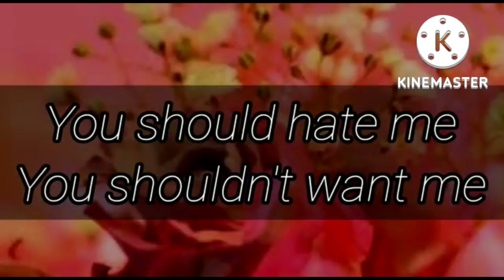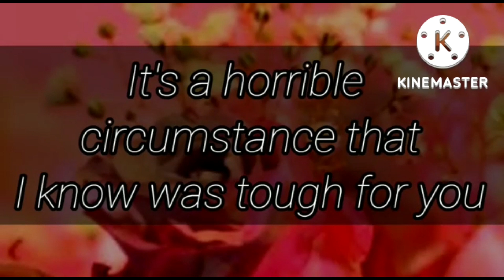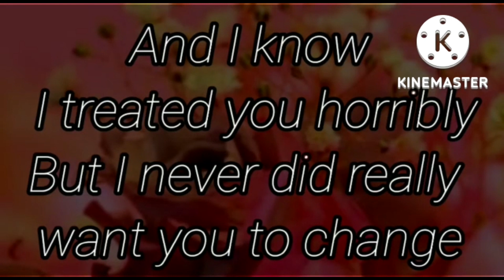People have told me I'm not good enough... 😐💞💌💥😓👩‍❤️‍👨🥺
When my whole life people have told me I'm not good enough... 😐💞💌💥😓👩‍❤️‍👨🥺